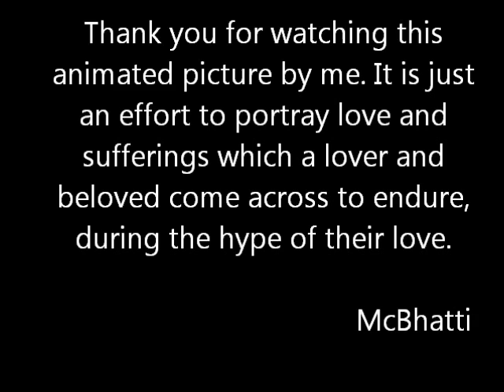یاد تیری آئے گی۔ مجھ کو بڑا تڑپائے گی۔ جوانی یاد کر لو۔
It is just an effort to portray love and sufferings which a lover and beloved come across to endure, during the hype of their love.
I shall appreciate feedback and comments.

My best wishing to all,
Khalid M Bhatti Helsingor